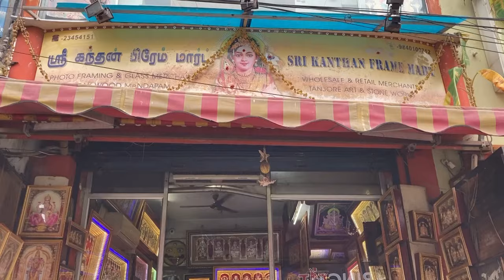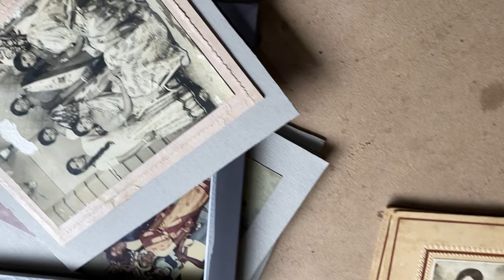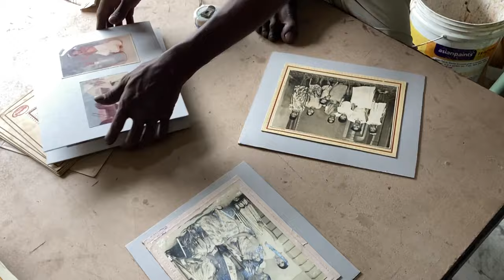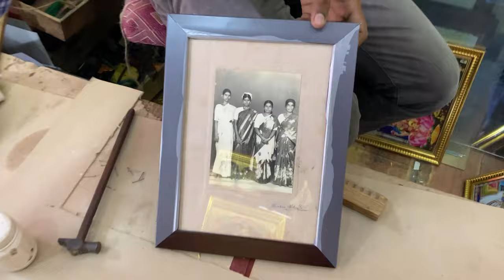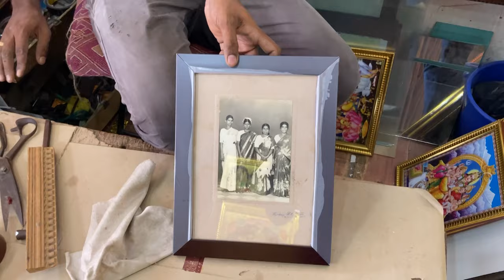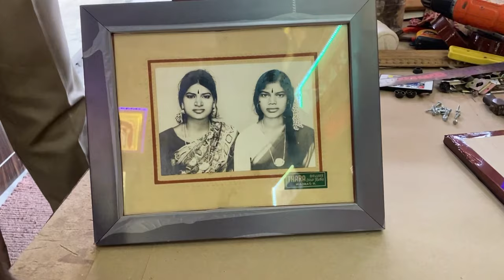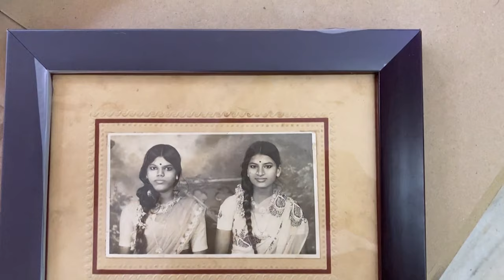Amazing Photo frame works @low cost in Parrys Corner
Check out Sri Kanthan Frame Mart in Parrys corner for photo framing and glass services. They specialize in synthetic fibre framing, stone work, Tanjore art, glass paintings, lamination, and more. We recently had them create 11 photo frames for 2000 rs. Their pricing starts from 100rs and goes up to 100000rs. Contact them for more details.

Sri Kanthan Frame Works, Devaraja mudali street,
Parrys ( Opp to kesava perumal kovil), Chennai 600003